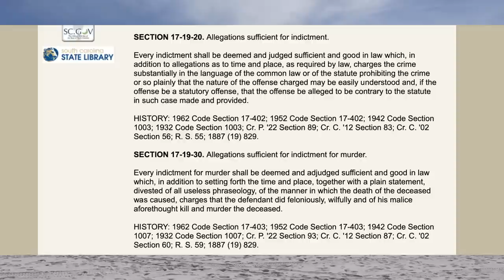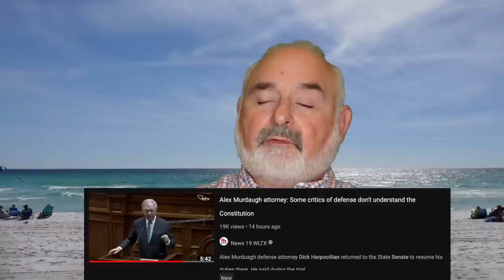Answering Your Questions: (1) Grand Jury; (2) Mark Tinsley; (3) Why the background?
In this video I answer some of the questions from the comments.  In addition, I throw in a segment about Dick Harpootlian talking before the SC Senate, and some photos of my office and Amateur Radio equipment.